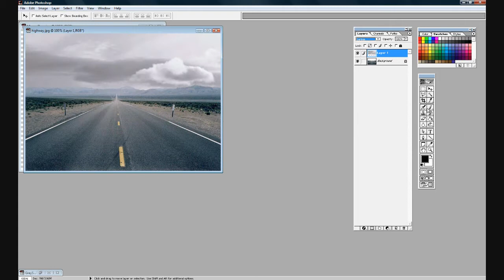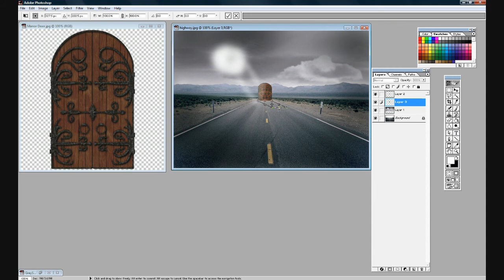Highway To Heaven, Speed Art By Acrylic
I think the final product is pretty sick!